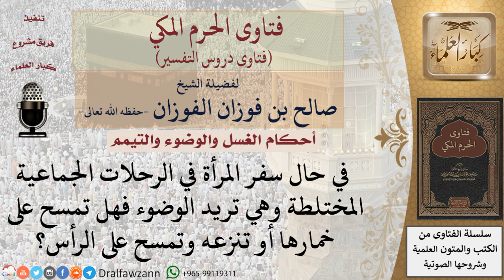هل يجوز للمرأة المسافرة في رحلات مختلطة إذا أرادت الوضوء أن تمسح على خمارها أو تنزعه وتمسح على...